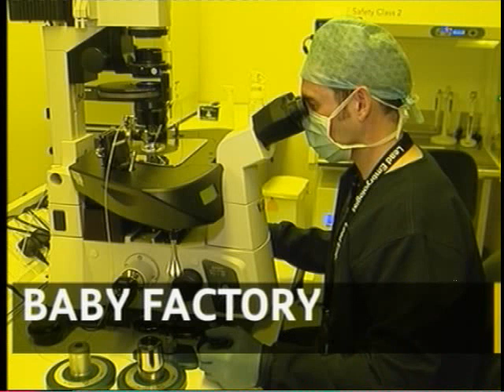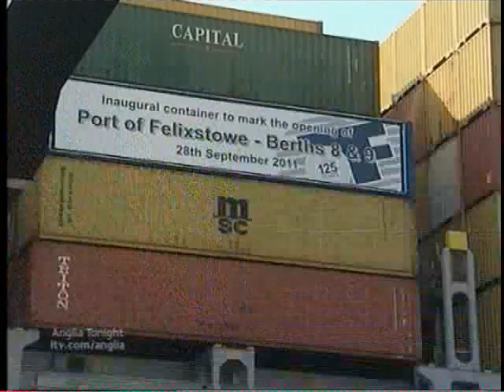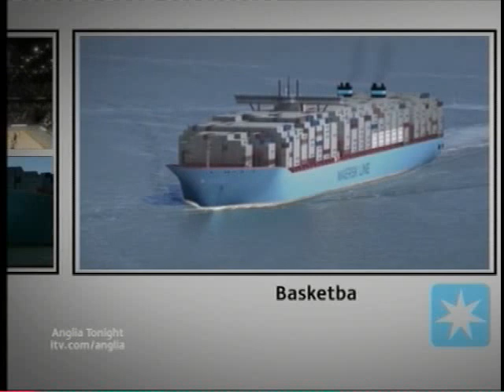Port of Felixstowe opening Berths 8 & 9 Anglia Tonight 28/09/11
Anglia Tonight 28/09/2011 The Port of Felixstowe opening Berths 8 & 9